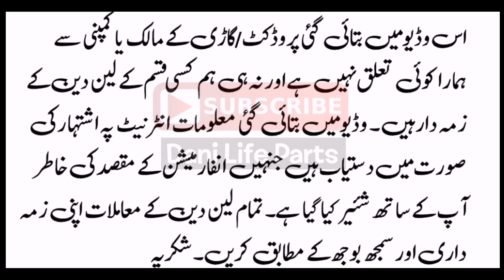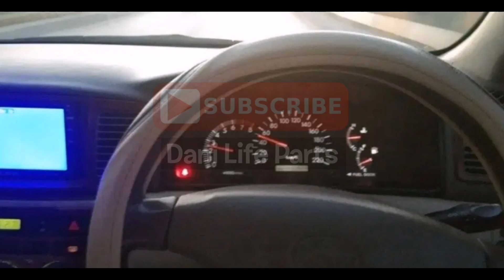Toyota Corolla GLI For Sale On Installment - Olx Cars Installment Plan - Lahore Used Cars Bazaar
Topic Covers:-
1) Toyota corolla gli for sale installment plan,
2) Cars on installment in pakistan,
3) Toyota corolla gli car in pakistan,
4) Used cars in pakistan,
5) Cheap use cars in pakistan,
6) Sasti car in pakistan,
7) Cheap cars for sale,
8) Cars bazar,
9) Dani Life Parts,
10) Toyota corolla new model for sale,
11) Corolla GLI 2009 car lush conditions,
12) Buy modified cars in pakistan,
13) How to buy a car,
14) Cheap cars in pakistan,
15) Used cars price in pakistan,
16) Toyota corolla gli genuine condition cheap car,
17) How to inspect used cars,
18) Buy used cultus car,
19) Buy used vehicles,
20) Toyota corolla cars in pakistan,
21) Toyota corolla cars in low price
22) How to check a car for sale,
23) Imported cars prices in pakistan,
24)